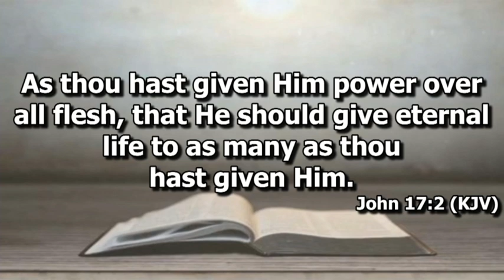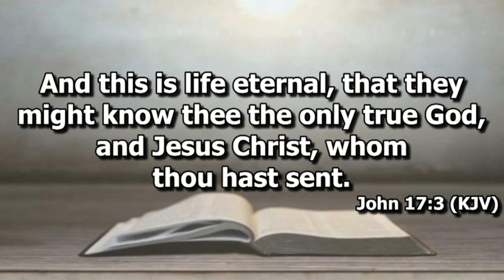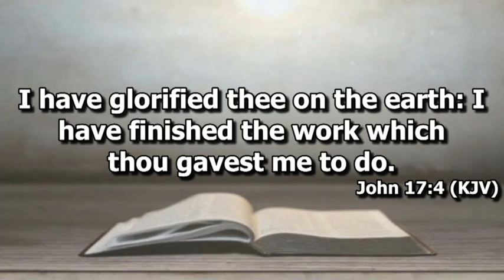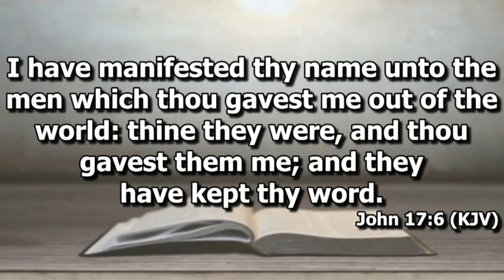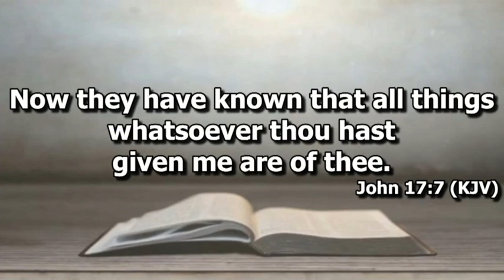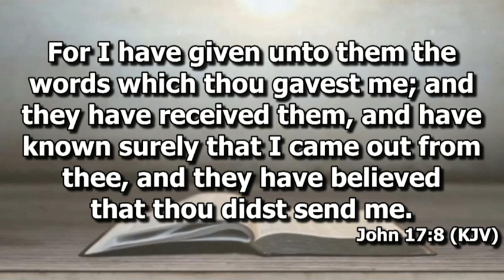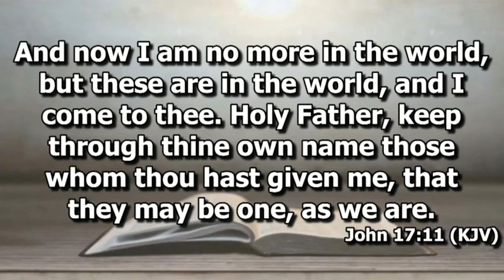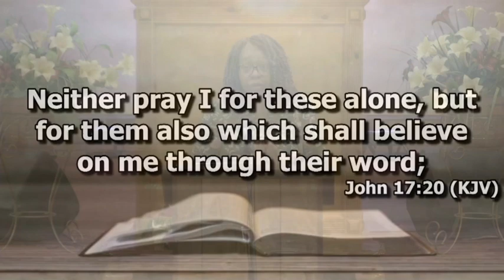NLE Sunday School | Glorifying God | Evangelist Jackie Scott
Lesson Text: John 17:1-21